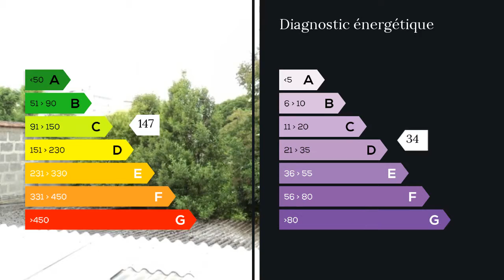A vendre - Appartement - Bordeaux (33000) - 4 pièces - 110m²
Cet appartement T4 très bien situé secteur Bordeaux/Brre St Genes, proche Ecoles, Tram et ttes commodités vous attend dans un petit Immeuble calme de 2 étages bordé d'espaces verts. Situé au 1er étage, ce logement de près de 110 m2 possède séjour traversant lumineux avec cheminée, balcon et  cuisine séparée attenante. Dans un espace bien agencé, cet appartement propose également 3 chambres dt  une avec suite  et une salle de bain et toilettes séparés. Les charges de copropriété  pour cet appartement sont très faibles,12/mois(syndic bénévole). De plus un espace pour loger les  vélos vient compléter l'ensemble. Possiblité louer garage à proximité. Idéalement pour investisseur  ou une famille avec 2 enfants. Contact conseiller MaxiHome au 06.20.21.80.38
Pour faire un achat en douceur, nous vous proposons des financements adaptés à votre situation M. Jean Claude DESCAZEAUX 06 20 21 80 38 / 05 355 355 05 poste 8218 . Honoraires : 3.45% du prix de vente.  Agent commercial indépendant du réseau national clairimmo Maxihome N° RSAC : 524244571 - Ville du greffe : RSAC BORDEAUX